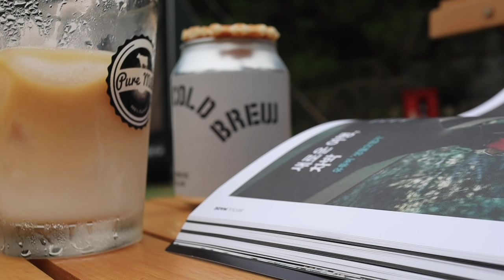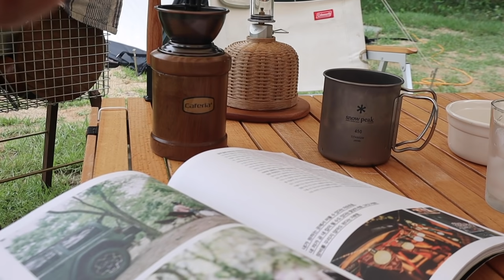[eng] 가을캠핑의 시작 🍂 | 캠핑장추천 | 캠핑 | 캠핑요리 | 감성캠핑 | 노르디스크팍스 | 노르디스크카리다이아몬드 | 더포레스트캠핑장 | camping | キャンピング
저희 세가족은 2주만에 캠핑을 다녀왔어요.
시설도 깨끗하고 사람도 많이 붐비지 않아서 좋았던 캠핑장이었어요!
오랜만에 떠나온 자연은 가을이 시작되고 있더라구요.
푸릇한 대추열매와 밤송이가 가을 옷 입을 준비를 하고 있었구
선선한 가을공기가 참 좋았던 시간이었어요.
답답하고 지친 일상에 조금이라도 힐링 하고 가셨으면 좋겠어요 😊
모두 건강 조심하시고 다음 영상으로 또 만나요 ^^

*영상 뒷편에 짧게 캠핑장소개, 저희가 있었던 사이트, 캠핑장 이름 적어뒀어요^^*
*밤에는 좀 쌀쌀한 날씨에요. 전기장판은 필수에요! 아직 난로는 필요없어요 :)*
*되도록이면 동선은 짧게 화장실, 개수대를 사용할때는 꼭 마스크 착용해주세요! *

🔖영상 화질은 1080p* 맞춰서 봐주세요
🔖캠핑요리 : 화이트치즈파스타, 스테이크야채구이, 베이글, 커피

*하기의 쿠팡링크는 소정의 수수료를 제공받습니다.
[쿠커 스탠드] 탑앤탑 미니 쿠커 스탠드
[스토브] 소토 레귤레이터 스토브 st-310 싱글 버너
[주전자] GSI 스텐 주전자
[테이블] 모닥 우드 롤 테이블
[조명] 스노우피크 녹턴 가스램프
[카메라] 소니 a6400 번들킷
[나이프] 오피넬 클래식 너도밤나무 나이프